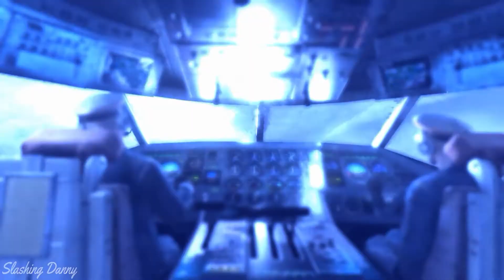Metro Last Light Redux Echoes Mission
Metro: Last Light is a post-apocalyptic-themed, first-person shooter video game with stealth and survival horror elements.